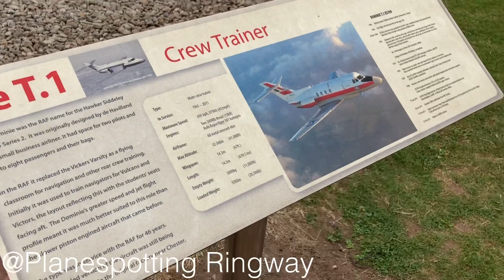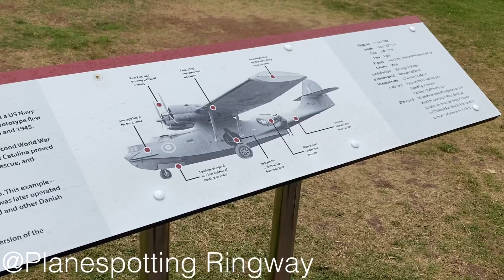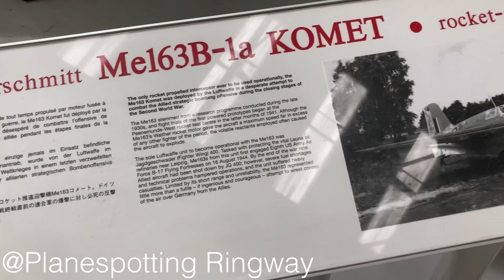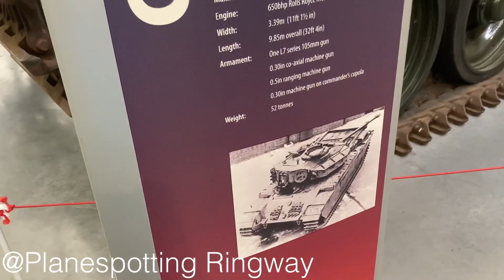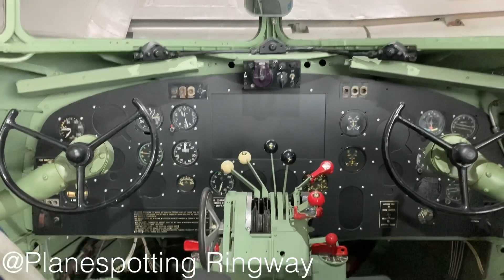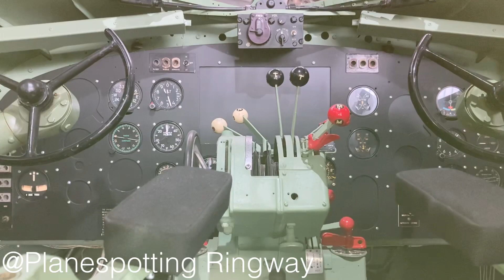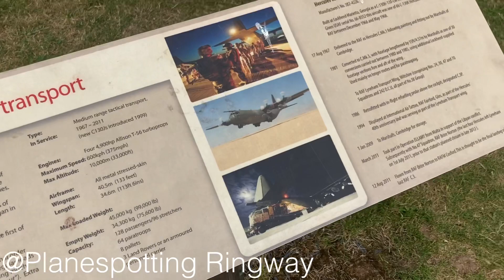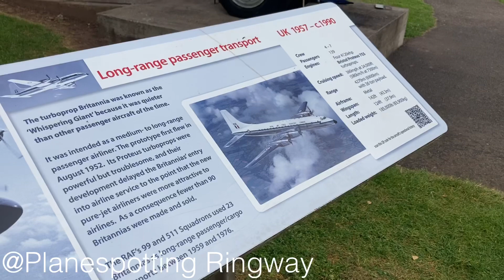A VISIT TO THE RAF MUSEUM AT RAF COSFORD - AIRCRAFT THROUGH THE AGES - SEPTEMBER 2021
On Friday 3rd September, I visited the RAF museum at RAF cosford, I had a great day and saw many amazing aircraft from all sorts of different times in aviation, it’s a great museum and definitely worth a visit if you get time, don’t forget to like share and subscribe,Have a great evening!